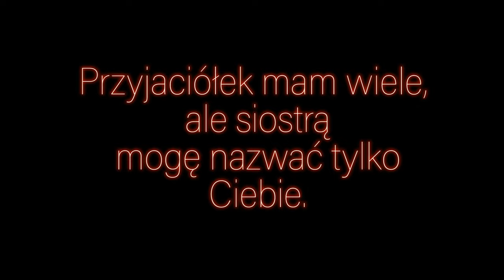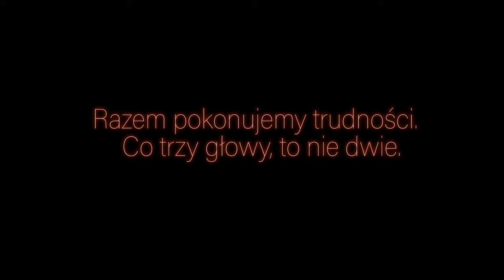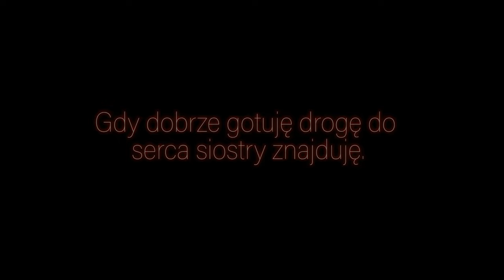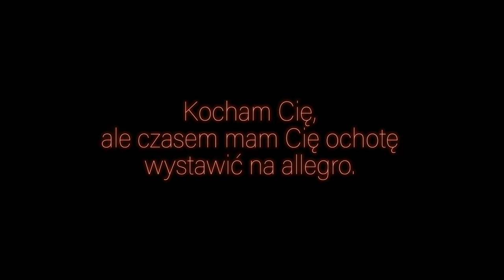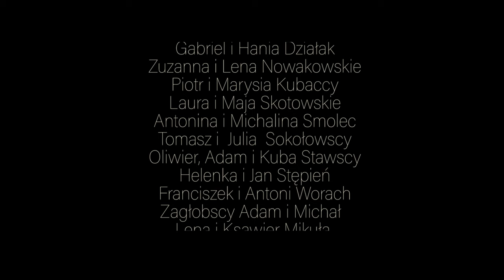Rodzenstwo film gr 8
zabawa rodzeństwo brat siostra przedszkole